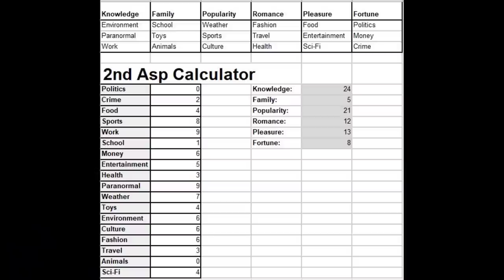KAYLYNN LANGERAK | The Sims 2: Let's Play Pleasantview | Ep58/1 | Round 5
Meet Kaylynn Langerak, an aging maid on a mission to start a family of her own in Pleasantview. She's tired of watching everyone else have the happiness she deserves. She's taking back her dignity once and for all. 👇 OPEN FOR MORE INFO 👇

Want to see more of your favorite families? My Patrons get bonus videos from Pleasantview!

Origin ID:
PleasantSims (Add me as a friend!)